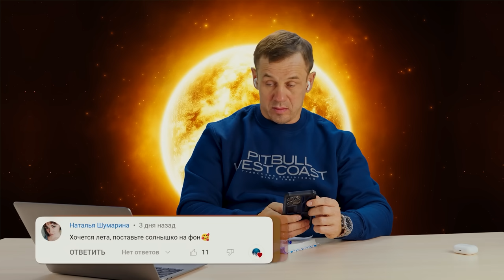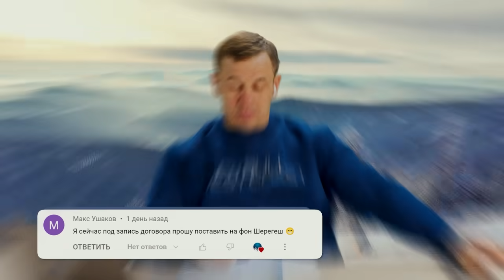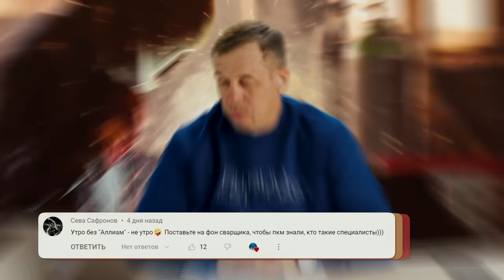😂ПОРАЗИТЕЛЬНАЯ БЕСПОМОЩНОСТЬ! ЗВОНИЛКИ В АУТЕ! | БАНКРОТСТВО | Кузнецов | Аллиам